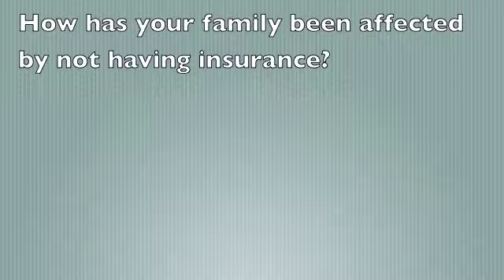A Client's Story on ACA Enrollment - Allegany Franciscan Ministries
Trinity Video